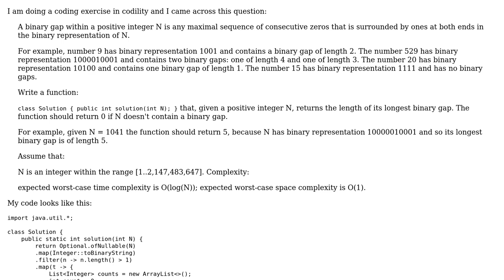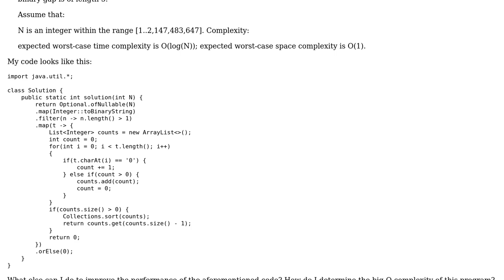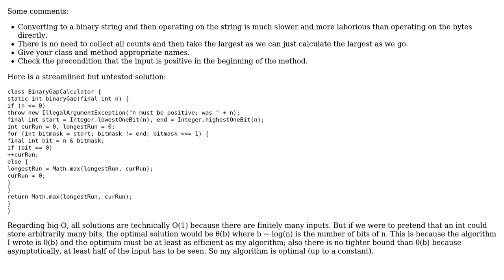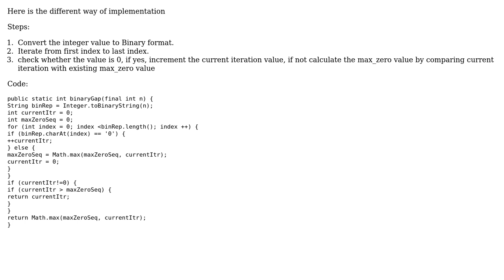Code Review: Printing longest sequence of zeroes (2 Solutions!!)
Code Review: Printing longest sequence of zeroes

With thanks & praise to God, and with thanks to the many people who have made this project possible! | Content (except music & images) licensed under CC BY-SA | Music | Images & others | With thanks to user would_like_to_be_anon user Thanigai Arasu user Reinstate Monica user One Lyner user Johnny Villegas user 200_success and the Stack Exchange Network Trademarks are property of their respective owners. You are responsible for your own actions.